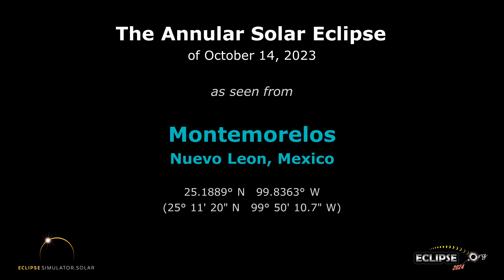The Annular Solar Eclipse of October 14, 2023 from Montemorelos, Nle.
What will the 2023 solar eclipse look like from Montemorelos, Nuevo Leon?  Find out here!

(The eclipse sequence begins at 0:22)

Links:
• Eclipse2024.org
• 2023 eclipse page for Montemorelos

What will the 2023 solar eclipse look like from Montemorelos?  This simulation will show you! We've captured the view from the Eclipse2024.org Eclipse Simulator for Montemorelos, so you can preview the eclipse before it happens!* It's just one way that Eclipse2024.org is providing great information and education to help build excitement for the annular eclipse of October 14, 2023.

Visit Eclipse2024.org's online eclipse simulator for many more features, as well as detailed instructions on exactly what you're seeing in the simulation. You can change the foreground scene, because we know that the scene in the simulation might not look like Montemorelos!  For locations in the path of totality for 2024, you can also get a closeup view of Baily's Beads, change the shape of the corona, see the outlines of the Moon and Sun during the eclipse, and MORE!  With the simulator, you can: